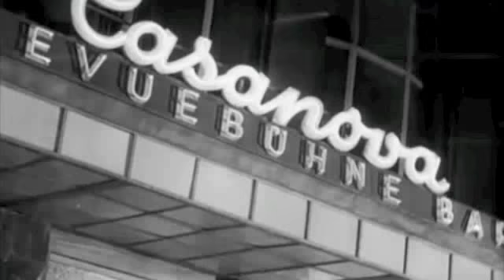Omma Cobba - You Know Me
Track from Omma Cobba's tape 'Faster Acid Sun'